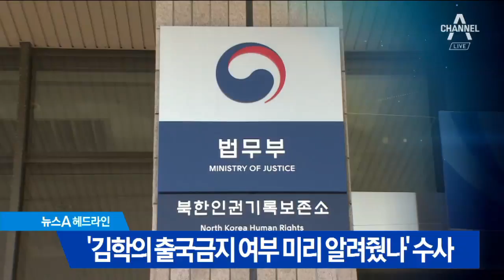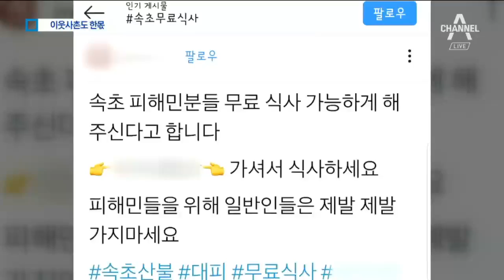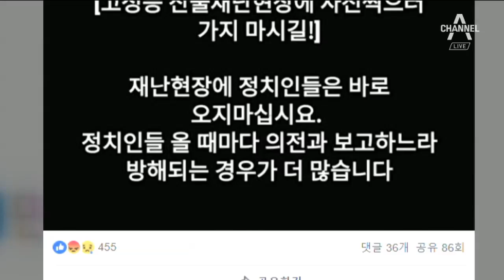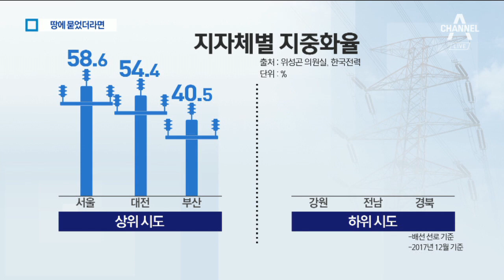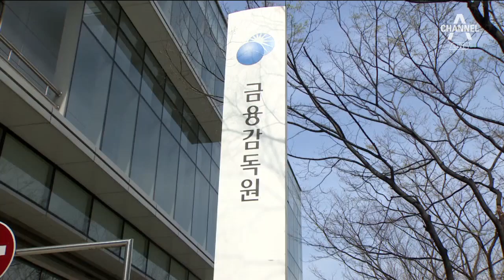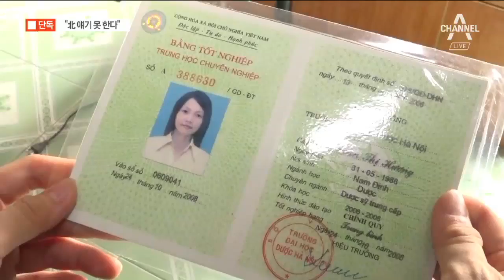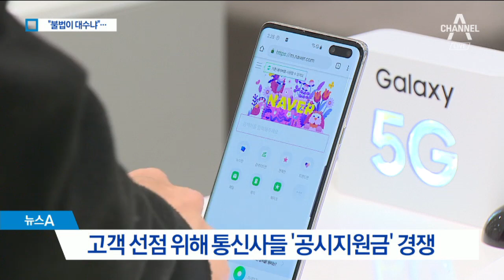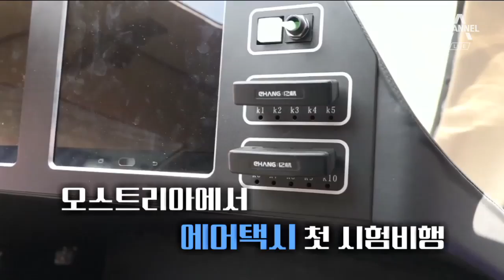[풀영상 다시보기] 문 대통령, 강원 5개 시군에 ‘특별재난지역’ 선포 | 2019년 4월 6일 뉴스A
※ 주말에는 오후 7시에 시작합니다

4월 6일 오늘의 주요뉴스

문 대통령, 강원 5개 시군에 ‘특별재난지역’ 선포

“담가놓은 볍씨마저…” 산불로 희망의 싹도 탔다

24시간 넘는 사투…시뻘건 불길 속 빛난 ‘제복 영웅’

호스 하나로 산불 막았다…마을 구한 ‘이웃 영웅’

[화나요 뉴스]산불 현장서 “다행이다”는 이해찬, “운동하라”는 황교안

봄꽃 필 무렵 산불…상인들은 손님 끊겨 한숨만

산불 화근 된 전선…강원도 전선 지중화율 ‘꼴찌’

논란 커지는 김의겸 건물…국민은행 특별감사하나

석연치 않은 ‘옥탑’ 감정평가 방식…임대하면 불법

“다른 업무 하느라…” 불법 건축물 알고도 조사 미뤄

검찰, ‘김학의 출금 사전조회’ 숨은 조력자 찾는다

[단독]“뭐가 횡령이야”…윤중천, 검찰 조사실서 고성

황하나 “아빠랑 친한 경찰청장 없다”…결국 구속

[단독]흐엉 아버지 “북한 관련 얘기는 답할 수 없다”

대북제재로 평양도 ‘단전’…원산지구 완공 또 연기

“포용 허락 받았다”…신체 접촉 농담거리 삼은 바이든

5G 개통 첫 주말…통신사들은 보조금 경쟁 ‘과속’

[끝판뉴스]가수 토니안, SNS에 ‘불금’ 썼다가 여론 뭇매

[날씨]강원 영동 강풍주의보…일부 지역 비소식

〈평일〉
08시 00분 라디오쇼 정치시그널 (유튜브 라이브)
08시 50분 김진의 돌직구 쇼
10시 20분 김진의 더라방 (유튜브 라이브)
12시 00분 뉴스A 라이브
15시 50분 강력한 4팀
17시 20분 뉴스TOP10
19시 00분 뉴스A

〈주말〉
12시 00분 토요랭킹쇼·뉴스A 라이브
17시 40분 뉴스TOP10
19시 00분 뉴스A